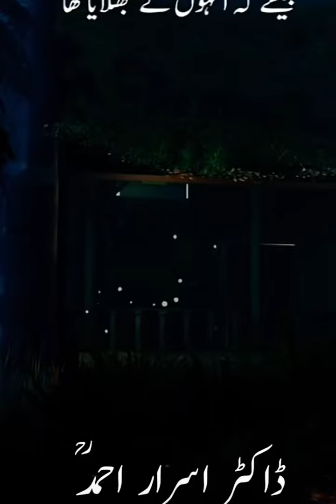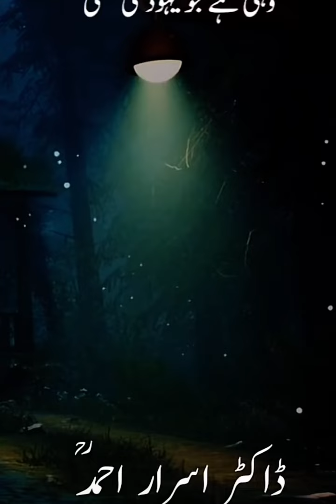Allah hmari Dua nahi sun raha